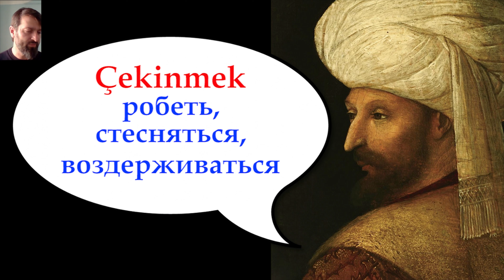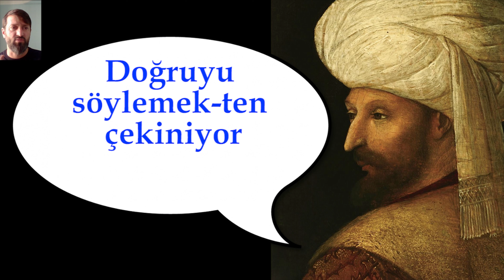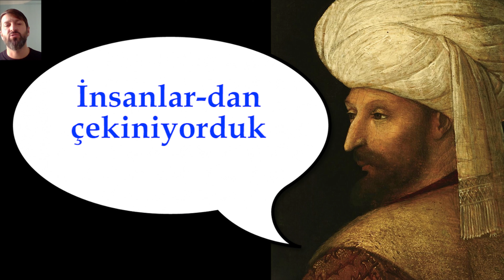Çekinmek. Робеть, стесняться, уклоняться. Турецкие глаголы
Главное для нас тут то, что используется с исходным падежом dan den tan ten!

00:23 в повелительной форме
Gelmek istersen, çekinme!
Gelmek isterseniz, çekinmeyin!

01:07 с существительными
Alkollü içkilerden çekiniyor
Sigaradan çekiniyor
Yağlı yemeklerden çekinmiyor
Yardımımdan hiç çekminiyor

01:56 с глаголами
Doğruyu söylemekten çekiniyor
Yalan söylemekten hiç çekinmiyor

02:31 примеры с видео
Unutmayın yani, çekinmeyin!
İnsanlardan çekiniyorduk
Bunu sosyal medyada da dile getirmekten çekinmiyorlar